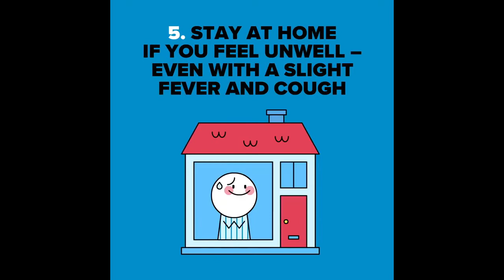Special Magic is Being Used In Football 720p HD with commentory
It is nice video to see some magic of football.It is very enjoyful video.Hope you are enjoy the video.

See you again.Bye.